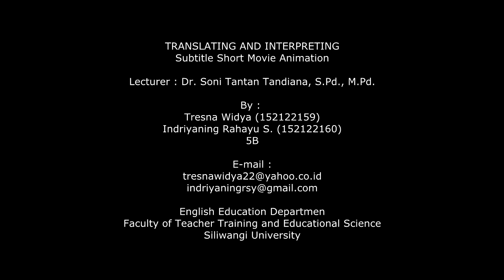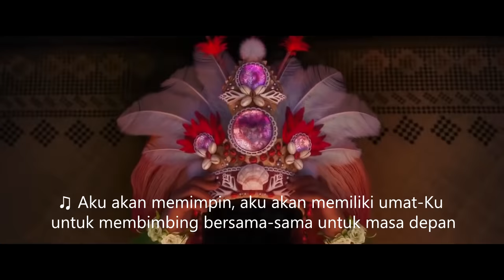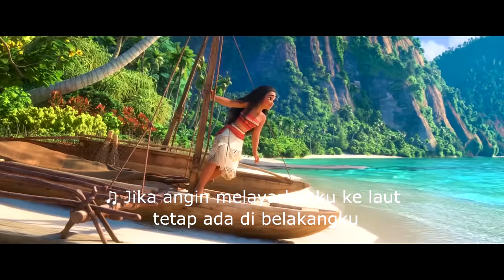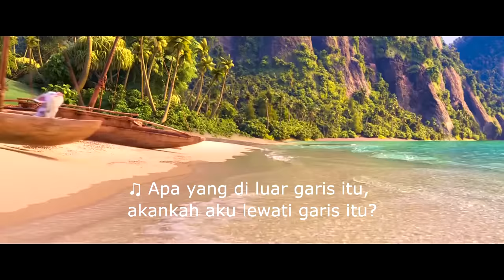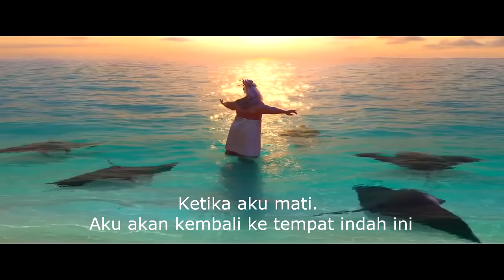Subtitle Indonesia Moana "Best scene" [ SUB INDO ]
Translator : Tresna Widya
Siliwangi University